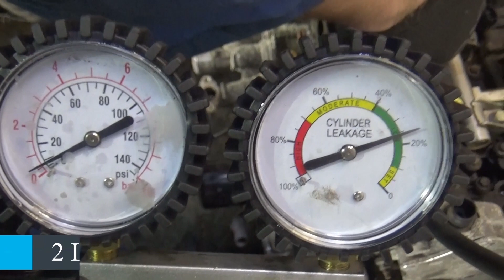Двигатель Ford SCTI для Kuga 2012-2019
Описание двигателя Двигатель Ford для Kuga 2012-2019
1.6Л. 16V ТУРБО 2013Г. ЕСТЬ ВИДЕООБЗОР ДВИГАТЕЛЯ И ПНЕВМО-ТЕСТА ГЕРМЕТИЧНОСТИ КАМЕРЫ СГОРАНИЯ КОНТРАКТНЫЙ ЕСТЬ СОПРОВОДИТЕЛЬНЫЙ ПАКЕТ ДОКУМЕНТОВ ГТД ECOBOOST SCTI CJ5Z6006G